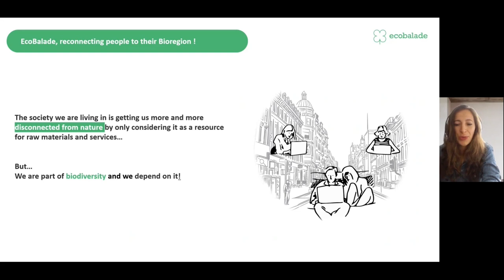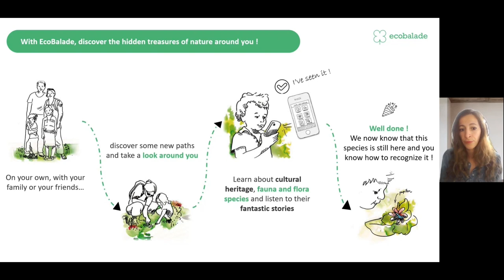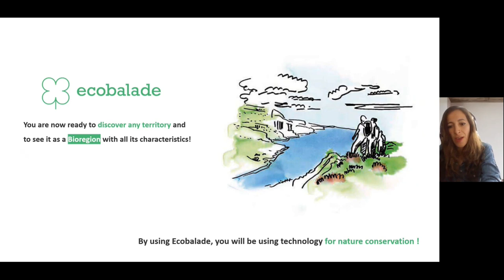TDWG 2021: ecoBalade, Reconnecting People to Their Bioregion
Pre-recorded presentation by Lilya Dif accompanying a Poster at TDWG 2021

Dif L, Woloch E, Rovellotti O (2021) ecoBalade, Reconnecting People to Their Bioregion. Biodiversity Information Science and Standards 5: e75706.

PS 75706 Rovellotti